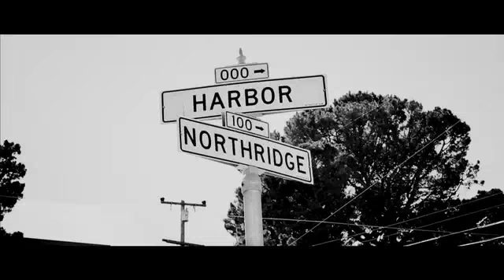KNOW DAT- JOE-SKI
3RD VIDEO OFF OF JOE-$KI NEW STREET ALBUM WITH DJ RACKS OVA DUE 4 MY SHINE PRESENTED BY BREAD ME OUT RECORDS/3RDWORLD MOB ENT